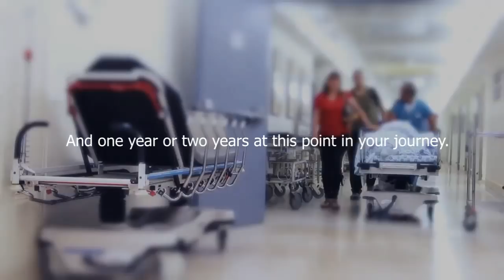SMART ENOUGH TO BECOME A DOCTOR | Motivation Video for Medical Students and Doctors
How many people are questioning whether or not you’re smart enough for medical school? Yeah. Welcome to the club. But guess what? I guarantee you that you’re all smart enough. You don’t have to be smart to do well in medical school. You just have to work really really really hard. There’s nothing magical about learning medicine. It’s just a lot of information. So get that doubt out of your head. Because I guarantee you you’re smart enough.

No matter where you are in this process. No matter what you’ve had to overcome in this process. That you can do it. You can become a physician. You can do it. If you want to. That being a doctor is too stressful. The constant worry of other people’s well-being is in your hands. Right? Oh my God, if I screw up they’re going to die. That sucks. That doesn’t go away. Right. There’s this thought, this imposter syndrome. Right? Like I shouldn’t be here. I’m not good enough to be here. That doesn’t go away either. Sorry. You do better at dealing with it. Because you know you should be there. The first time you get an email in your inbox going “Congratulations we want to invite you for an interview”. You go “woohoo! I got an interview. Wait, is that for me?”. Then you get that interview invite. You’re there. Then you show up on interview day. You look at everyone else going “Oh my God, they look so much smarter than I do.” “They’re dressed so much nicer. I shouldn’t be here. I don’t think I should be here.” And then you show up to your first day of medical school and you’re like “Oh my God, all these people are brilliant. I shouldn’t be here.” And then you show up to your first day of internship. “Oh my God, I’m not smart enough to take care of patients. I’m gonna kill them all.

It never ends. But it’s an amazing career. And you have so much impact on people’s lives. How many of you have been told that you should have a plan B. Have a plan B. You got a C in orgo. You got a C in chemistry. There’s no way you can get into medical school. You should start thinking about a different thing. How many people have been told that? How many women here have been told. Why do you want to be a doctor? It’s so much work. You don’t have time to have a family. Just go be a nurse. Yeah. Don’t listen to those stupid people.

Don’t let anyone else’s considerations about you and your journey stop you. If this is what you want. Do it.

So I acknowledge you all being here. Wanting to go down this path. Even knowing right knowing that there’s a lot of physician burnout. Knowing that it’s hard. Knowing that every step of the way you’re questioning yourself. You’re doubting yourself.

It’s so much easier to go to your plan B. And I encourage you not to have a plan B. Because with that plan B hanging out there you are more distracted not going to your plan A. And so you’re only proving to yourself by having a plan B that you can’t get your plan A. So all of your plan B’s should be continuing to support plan A. Obviously, everyone’s life situation is different. You have to feed a family. You have to put a roof over your head. You have to pay your bills. Whatever it is. Do that. All in support of plan A.
If you continue to go through this journey and it’s what you want. Even if you fail a class. Even if you bomb the MCAT. Welcome to the club. Even if you get rejected from medical school the first time you apply. If this is what you want. Then do it. It’s a long journey. And one year or two years at this point in your journey. In the grand scheme of things has zero implications for your career as a physician. But being a physician is an amazing career if you want to do it.

Speaker: Dr. Gray from Med School HeadQuarters